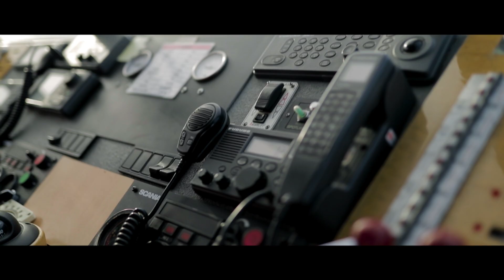USHUAIA: en 2 días ÉPICOS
Volvemos con un vlog! Hace unos meses viajamos junto a @alepetra_ a USHUAIA para darle la bienvenida al invierno. Momentos increíbles viví en este lugar que lo tiene todo.
Gastón Luna Films.

Ushuaia, Argentina

Agradecimientos:
Turismo Tierra del Fuego
TripInArgentina
Billabong Argentina
HeliUshuaia